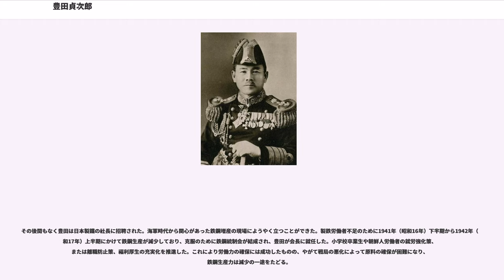豊田貞次郎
豊田 貞次郎（とよだ ていじろう、1885年（明治18年）8月7日 - 1961年（昭和36年）11月21日）は、日本の海軍軍人、政治家、実業家。最終階級は海軍大将。従二位勲一等。

和歌山県出身。紀伊田辺藩士・豊田信太郎の次男。海兵33期首席。

旧制天王寺中学校より東京外語学校英語科を経て海軍兵学校に入校し第33期を首席卒業。同期に卒業順位第26位の豊田副武大将がいるが、大分県出身の副武とは兵学校入学まで面識がなかった他人同士である。苦労人の副武と天才肌の貞次郎はタイプこそ正反対だが、将官に昇進する頃は「両豊田」と呼ばれ、将来を嘱望された。日露戦争が終わったばかりの1905年（明治38年）11月に第33期は卒業し、東南アジア方面へ遠洋航海に出た。少尉～中尉時代は「香取」「弥生」「千歳」に乗艦、砲術・水雷学校普通科をはさんで「敷島」「薩摩」の乗組として腕を磨いた。

1910年（明治43年）大尉昇進と同時に海軍大学校乙種学生、砲術学校高等科で計1年学び、いずれも優等で卒業。翌年にイギリス駐在を命じられる。着任した豊田はオックスフォード大学に留学し、1914年（大正3年）に帰国命令が出るまで2年半にわたって勉学に励んだ。

帰国後は「比叡」分隊長を経て第4戦隊参謀に任じられた。第一次世界大戦末期、ドイツは無制限潜水艦作戦を宣言して輸送船団を無差別攻撃したため、イギリスは日本に輸送船団の護衛隊派遣を依頼した。豊田が在籍する第4戦隊は1917年（大正6年）4月、第3特務艦隊の主力としてシドニーに派遣され、オーストラリア～ニュージーランド間の船団護衛を担い、豊田も参謀に留任してシドニーで指揮を取った。この派遣直前に少佐へ昇進している。

1917年（大正6年）12月、安全が確保されたオーストラリアから第3特務艦隊は撤退し、帰国した豊田は海軍大学校に再入学し、甲種学生として2年間学んだ。この時も中学卒業以来獲得してきた首席卒業を勝ち取り、自他共に認めるエリートとなった。卒業後は海軍省の中枢たる軍務局員に任じられ、1920年（大正9年）から1923年（大正12年）まで3年間務め、完全に幹部養成コースに乗った。この間に中佐へ昇進している。

「金剛」副長を半年務めた後、1923年（大正12年）、海外大使館附武官では首位と目されるイギリス大使館附武官に任じられ、ロンドンに向かった。ロンドン生活は4年間に及び、大佐に昇進している。しかも帰国命令は出ず、国際連盟で開催されているジュネーブ海軍軍縮会議の随員に横滑りしたため、帰国したのは1927年（昭和2年）末である。このように海外生活が非常に長いことから、海外事情は抜群に詳しかったが、国内事情には疎く、軍縮会議の随員たちとは反りが合わないことが多かった。

帰国後、「阿武隈」「山城」の艦長を歴任し、再びロンドン海軍軍縮会議の随員として渡英した。全権・財部彪の発言権は強く、豊田自身は条約の可否に対する主義主張もなかったため、豊田が口出しする余地はなかった。条約が成立して帰国すると少将に昇進し、横須賀鎮守府参謀長を経て1931年（昭和6年）に軍務局長に任じられた。

ところが就任から半年で、豊田は軍務局長を更迭される。その経緯を示す資料は残されていないが、軍令部長に就任したばかりの伏見宮博恭王大将に対して失言したためではないかと推測されている。「大臣になりたい」が口癖のエリートが、初めて挫折を経験した。大学校時代以来、ろくに軍事の学習をしていない豊田に対して宛がわれたのは、専門としていた砲術とはまったく関係のない航空本部であった。1932年（昭和7年）11月の定期異動で豊田は広工廠長に任じられた。誰もがもはや豊田の命脈は尽きたものと思っていた。

しかし、豊田はその地位に不満は持っていたものの、捲土重来の機会を伺うとともに、自らの将来に新たな展望を持つようになっていた。広工廠は先発の造船工場とは異なり、航空機整備を主力とする特殊な軍需工場であった。航空機への理解は徐々に高まりつつあったが、整備に必要な工具や部品も満足に調達できない厳しい環境にあった。現場に叩き落された豊田は、現場の窮状を肌で感じ取り、工業生産力の向上が必要であることを認めた。のちに政治家・経営者として一貫して鉄鋼業の振興に務める豊田の原点となる。

1934年（...